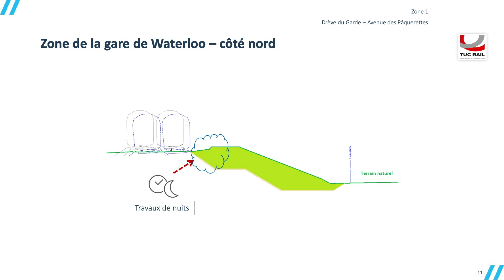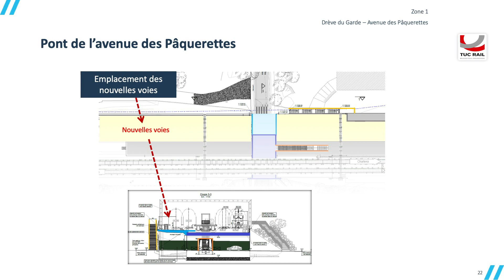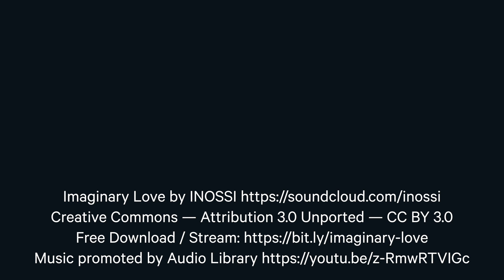Chantier RER Waterloo Centre Zone 1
Aperçu des travaux effectués par Infrabel sur le chantier RER de Waterloo Centre, de la drève du Garde à l'avenue des Pâquerettes